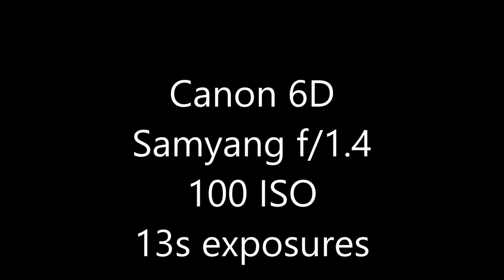Night Sky Time Lapse - Chicago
**Watch this video in 1080p HD for a way better-looking video!

This was taken over the course of 48 hours on January 13th and 14th, along with some data from the 3rd of January.

Canon 6D, Samyang f/1.4 at f/1.4, 100 ISO, 13 second exposures. Rougly 3000 pictures included in this one.

I hope you enjoy this time lapse- it took me a long time to make, and is a nice example of the stars over the skies near Chicago, Illinois.

The music is a short part from the song Memories of the Moon, by Zero Project.